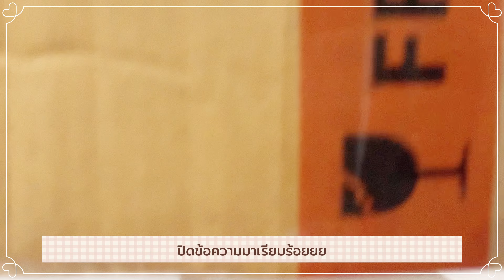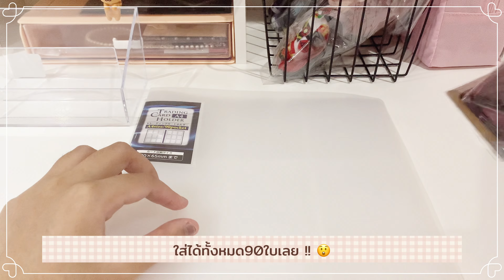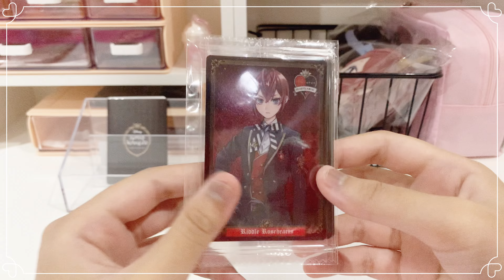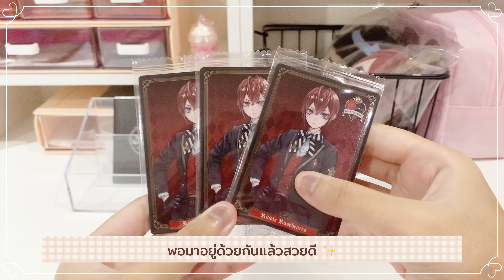🍓【Unboxing】แกะพัสดุของที่ดองไว้ตั้งแต่ปีที่แล้ว #2 | Twisted Wonderland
พบกันอีกแล้วกับคลิปแกะของที่ดองไว้ตั้งแต่ปีที่แล้ว ส่วนแฟ้มใส่การ์ดจะมีทำคลิปแยกอีกทีรอติดตามได้เลยยย
ครั้งนี้ไม่มีเสียงแอร์ดังรบกวนแล้วค่ะ !